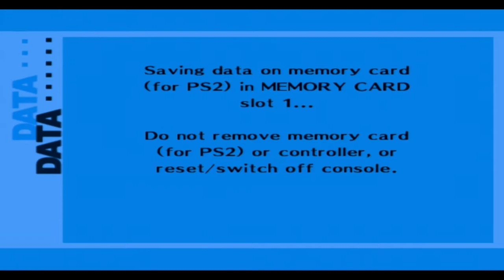Persona 3 Part 55